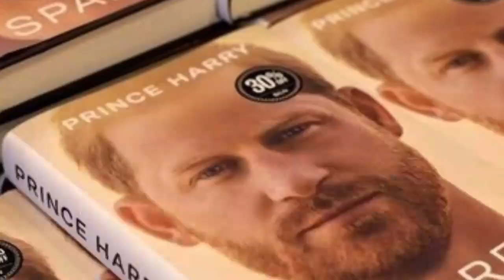WHAT?! THIS IS ABSOLUTELY SHOCKING! Hear What Haz Plans To Do To Win Negotiations W RF